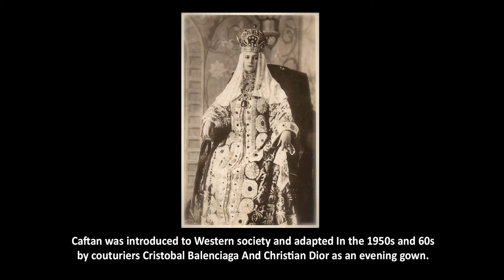SM Woman Sleepwear - Anthony Nocom - TheDiarist.ph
King of kaftans and pajamas’: Anthony Nocom talks about designing SM Sleepwear which became the bestseller in the lockdown lifestyle.